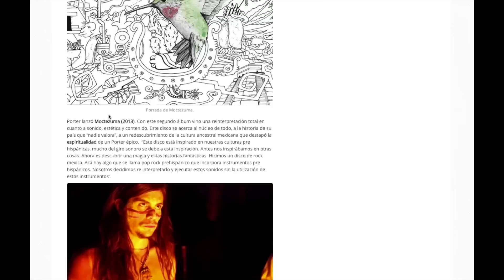[LO NUEVO] RC (31-MAYO-2015)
Noticias, lanzamientos, eventos y contenido 100% original de Radio COCOA. Esto es Lo Nuevo de la escena independiente.